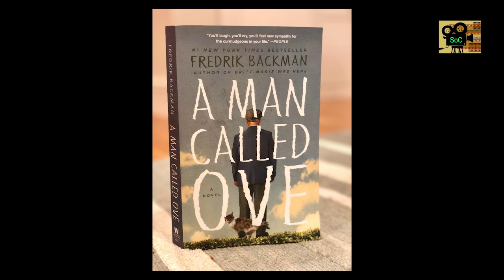A Man Called Otto (2023) Movie Review in हिंदी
This is my A Man Called Otto (2023) Movie Review. What is your A Man Called Otto Review or Movie Reaction. Explain your thoughts on this 2023 Tom Hanks movie in theaters down below. Did you enjoy the this or the original A Man Called Ove more? Does this movie have a chance at the Oscars? Did you enjoy this trailer as well?
Otto is a grump who's given up on life following the loss of his wife and wants to end it all. When a young family moves in nearby, he meets his match in quick-witted Marisol, leading to a friendship that will turn his world around.